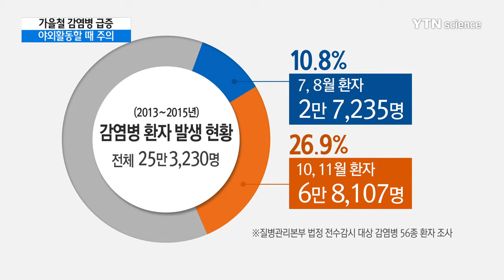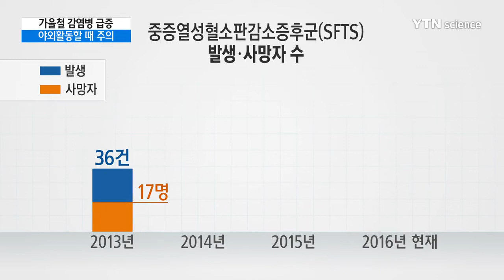쓰쓰가무시 등 감염병 가을철 급증...단풍놀이 때 주의 / YTN 사이언스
[앵커]
이번 주말부터 단풍 구경하려고 나들이 가시는 분들 많을 텐데요,

단풍놀이도 좋지만 쓰쓰가무시병 등 감염병에도 각별하게 주의를 기울여야겠습니다.

가을에는 일교차가 커 면역력이 떨어지면서 감염병 환자가 크게 는다고 합니다.

권오진 기자가 보도합니다.

[기자]
질병관리본부가 지난 2013년부터 3년간 감염병으로 병원을 찾은 환자들을 조사한 결과, 10월과 11월, 가을철에 발생한 환자가 전체의 27%를 차지했습니다.

7, 8월 환자보다 배 이상 많았습니다.

가을에는 일교차가 커 면역력이 떨어지게 되고 여름에 번식한 벌레와 들짐승이 활발히 활동하면서 병을 옮기기 때문입니다.

대표적인 감염병은 진드기에 물려 생기는 쓰쓰가무시병과 중증열성혈소판감소증후군(SFTS).

두통과 근육통, 구토, 발열 등의 증상을 보이며 특히 중증열성혈소판감소증후군은 치명률이 최고 30%나 됩니다.

이 병으로 지난해 21명이 사망했고 올해도 31건이 발생해 5명이 숨지는 등 발생 건수와 사망자 수가 점차 증가하는 추세입니다.

들쥐 등 야생동물의 분비물과 접촉해 발생하는 렙토스피라증과 신증후군출혈열도 조심해야 합니다.

10월부터 주로 발생하고 있어 단풍 나들이객이 몰릴 것으로 예상되는 이번 주말을 계기로 감염병 환자가 크게 늘 것으로 우려됩니다.

감염병에 걸리지 않으려면 야외 활동 시에는 피부 노출을 최소화하고 풀밭 위에 옷을 벗어 놓거나 눕지 말아야 합니다.

또 집에 돌아오면 옷은 반드시 세탁해야 하며 샤워나 목욕은 필수라고 전문가들은 조언합니다.